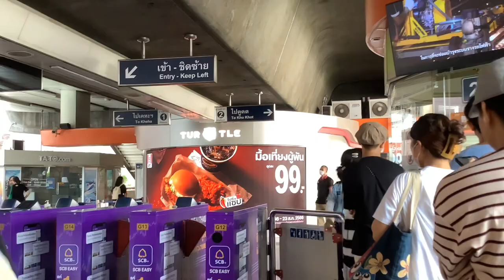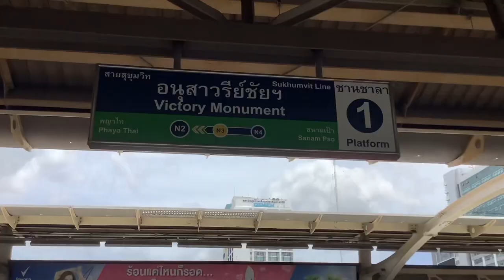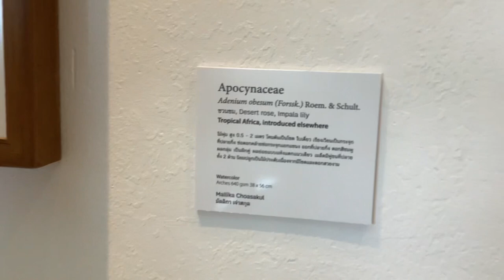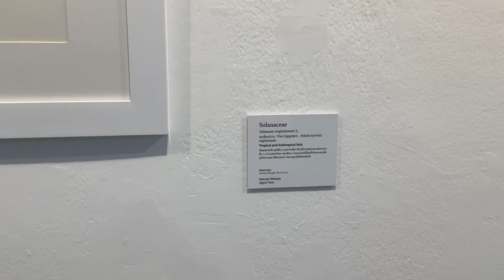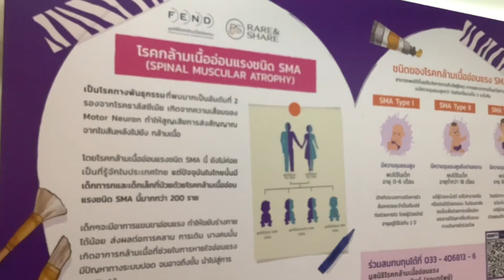VLOG | Bangkok art and culture cantre🎨🖼️